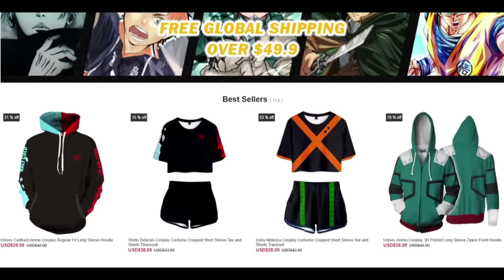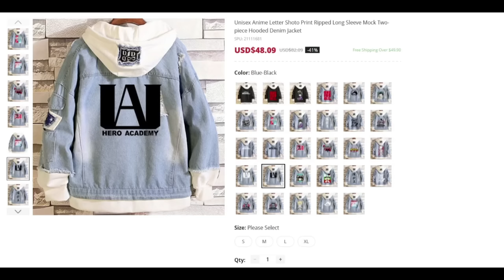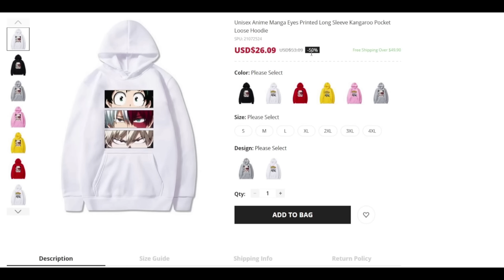What if Xehther was in Naruto | The Movie 20K Special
Boys i trully hope you enjoy this video